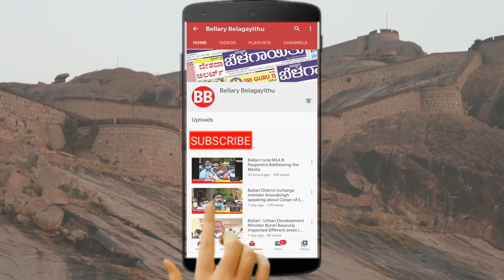Bramhananda Swamiji opposes inclusion of new castes in ST list | Ballari | Bellary Belagayithu